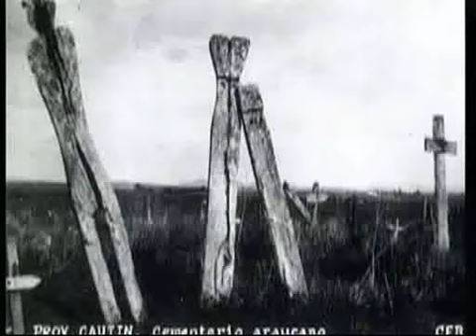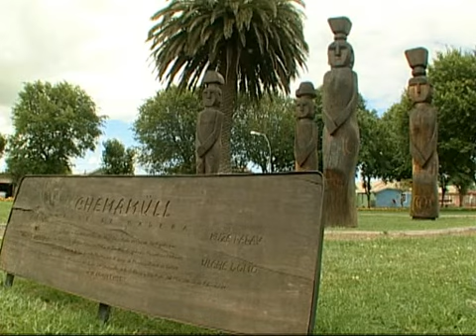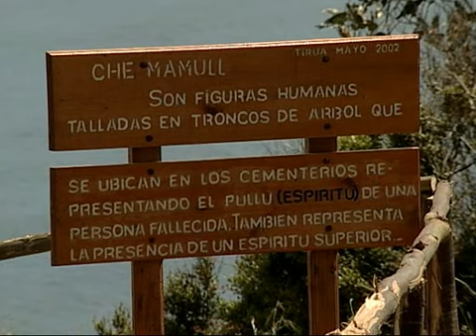Eugenio Salas Parte2.avi